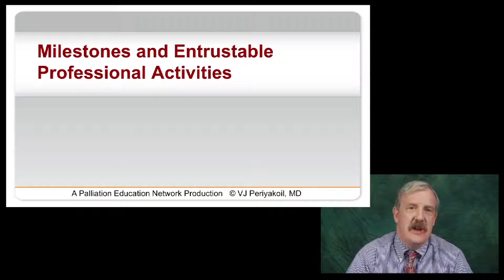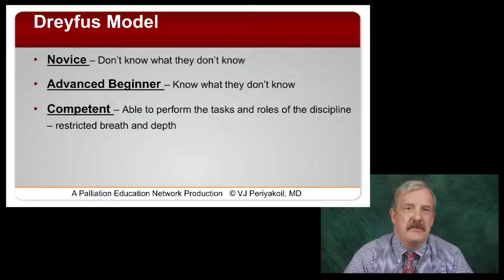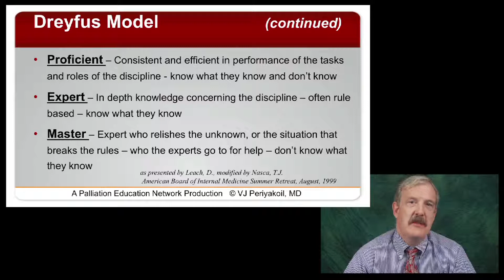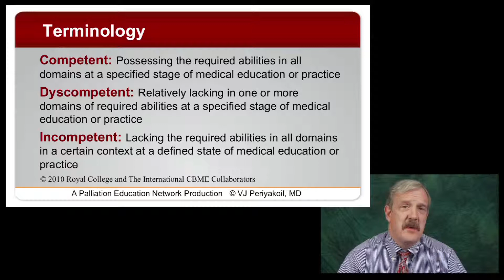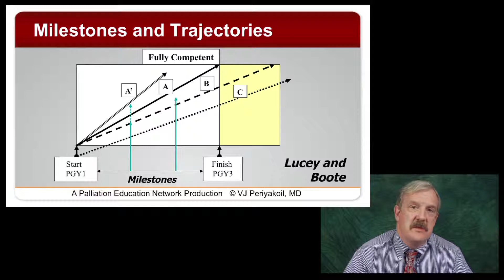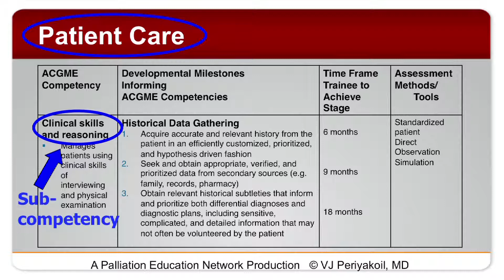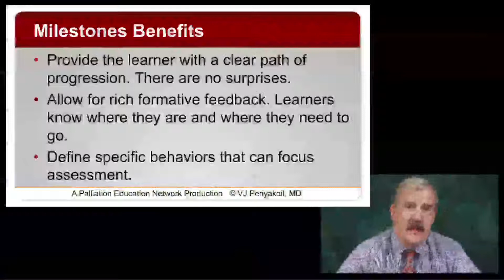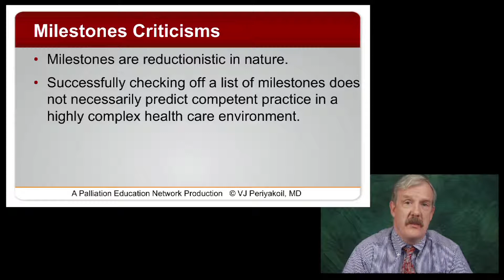MedEd 2.0: Competency Based Medical Education, by Eric Holmboe, MD : Chapter 3 of 6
Medical Education 2.0 ( MedEd 2.0) Series

Course director: VJ Periyakoil,MD, Stanford University, Stanford, California,

Speaker: Eric Holmboe, MD, Chief Medical Officer, American Board of Internal Medicine, Philadelphia, Pennsylvania.

What is this series?

MedEd 2.0 Series of video talks is brought to you by Stanford eCampus  (in the Dept. of Medicine, Stanford University School of Medicine) in collaboration with the American Board of Internal Medicine.

Medical Education is changing. We have entered an era where the web and social media tools are changing how students interact with the content, with the teacher and most importantly with their peers. This series known as Medical Education 2.0 ( MedEd 2.0) aims to bring you video lectures about the leading edge issues in medical education. This talk has six chapters and focuses on competency based medical education.